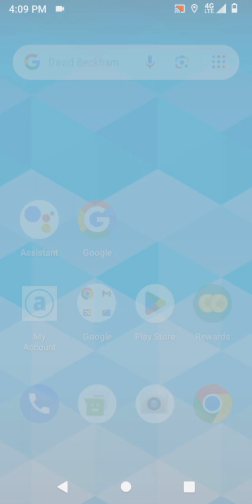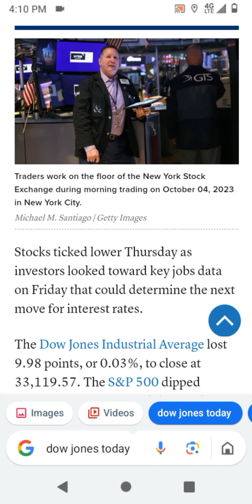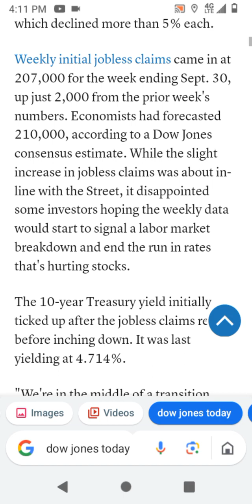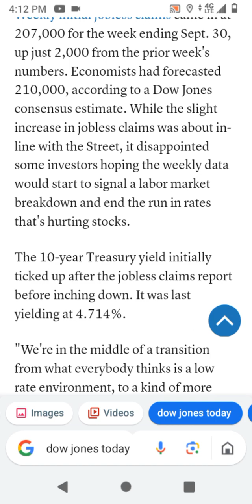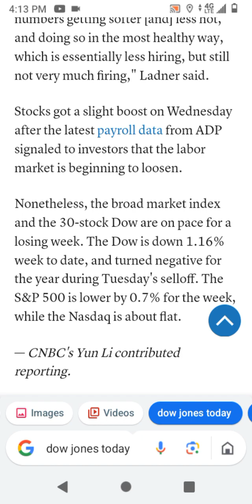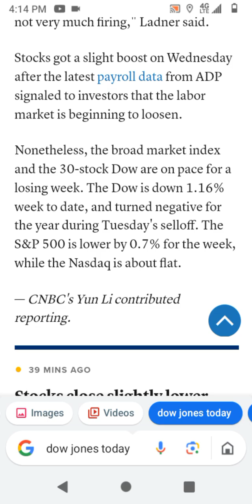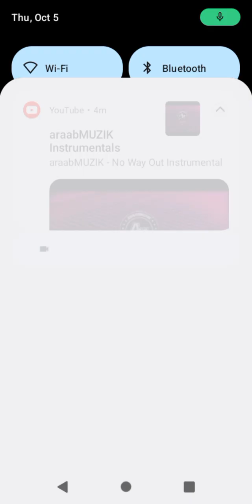S&P 500 closes slightly lower as traders brace for Friday's big jobs report: